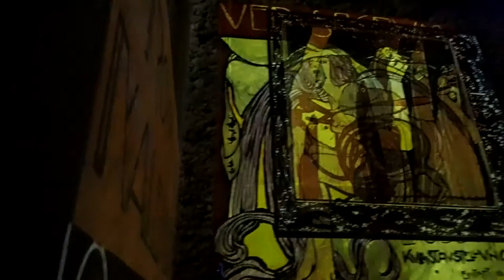20180716.gustav_klimt_imersion-3